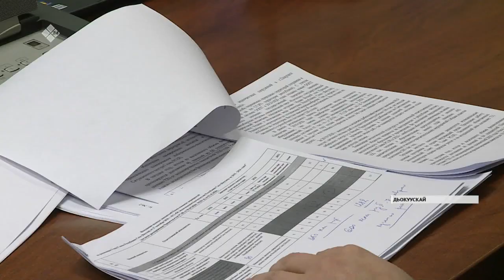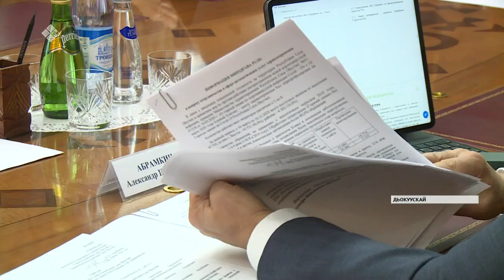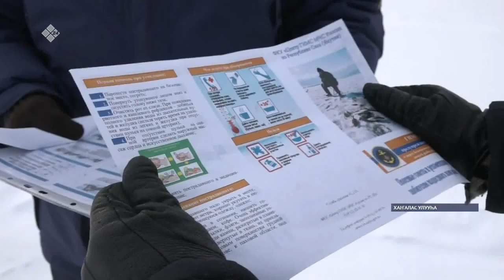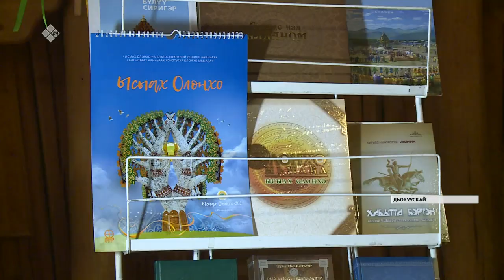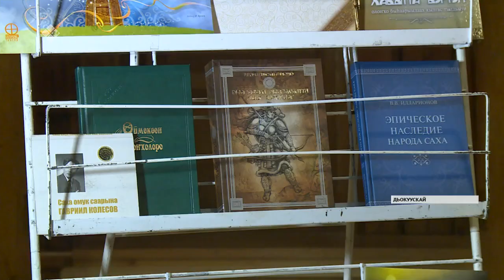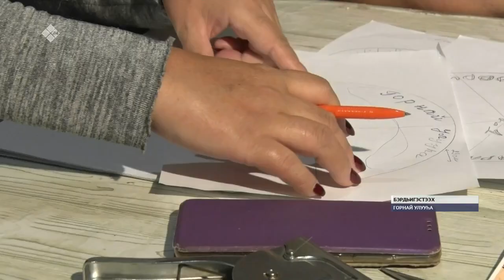«Саха сирэ» информационнай биэрии. Сэтинньи 25 күнэ, 13:30 ч.